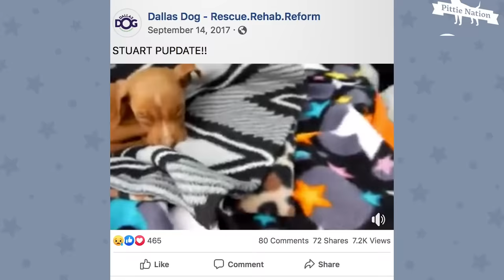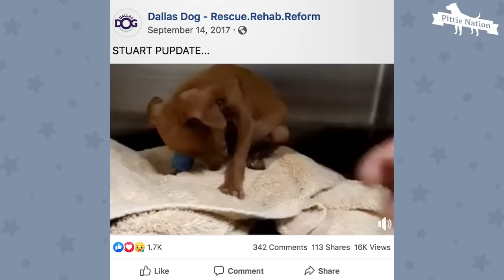1.8-Pound Pit Bull Puppy Is Huge And Handsome Now | The Dodo Pittie Nation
When Stuart was found, he was so tiny, his rescuer thought he was a Chihuahua. Look at him now!

You can help Dallas DogRRR care for more dogs like Stuart, now Shiner by donating You can keep up with Shiner in his new forever home on Instagram